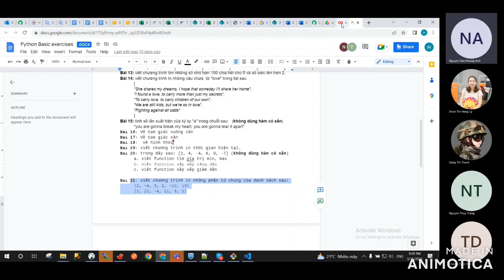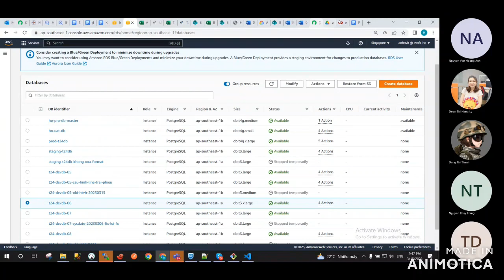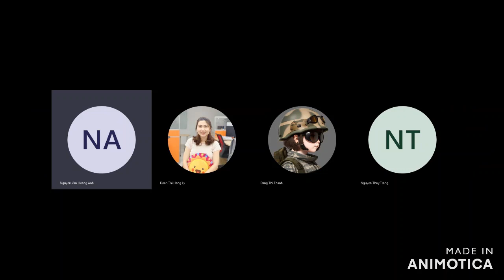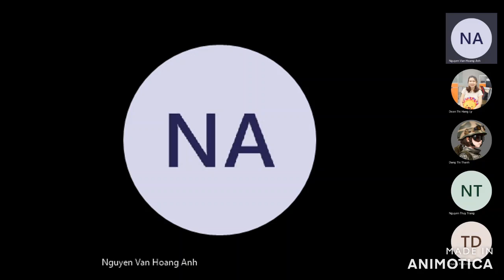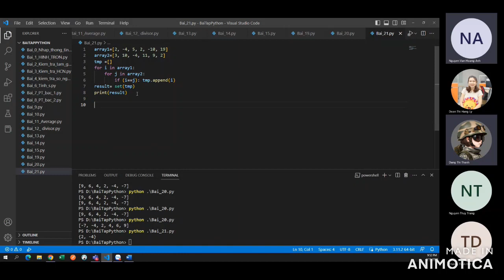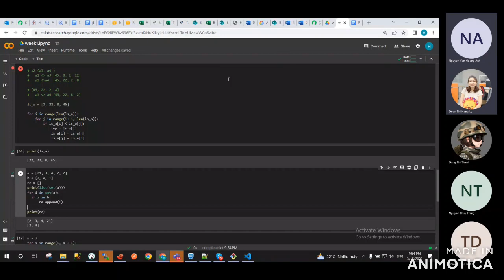[Python cơ bản] BTVN Buổi 1 - part 10 - List: list các phần tử chung của 2 mảng